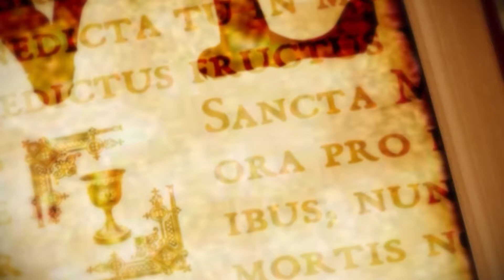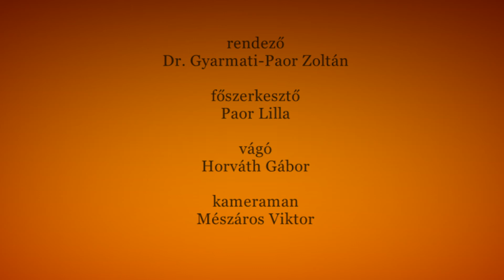Vallás és Kultúra 2018.09.29. hatoscsatorna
Téma: AZ EURÓPAI KERESZTÉNYSÉG HELYZETE
Műsorvezetők: Dr. Tokics Imre, Prof. Dr. Szigeti Jenő
Vendég: Izsák Norbert, képzésvezető, adjunktus, PTF